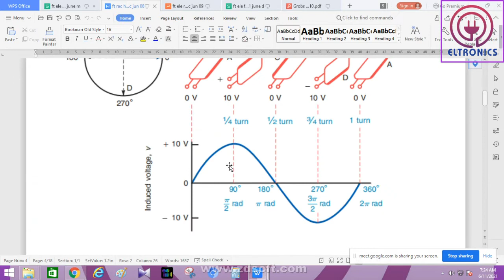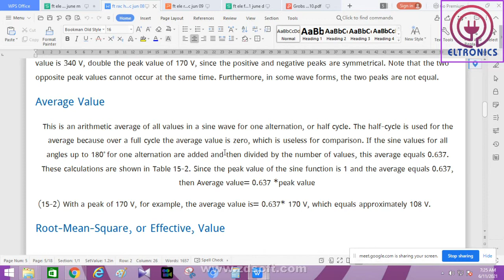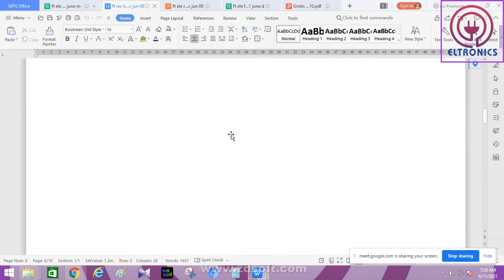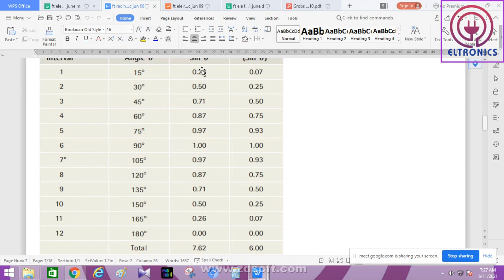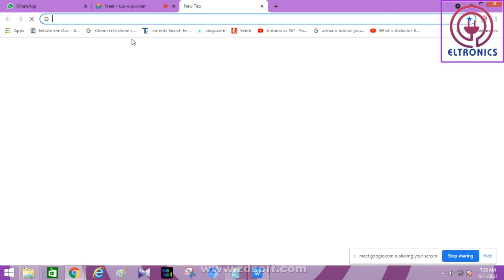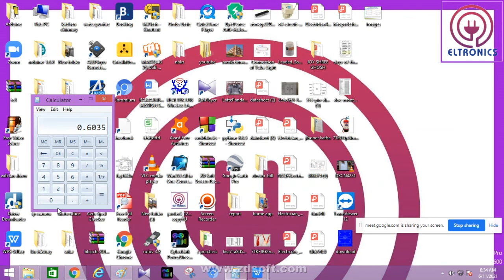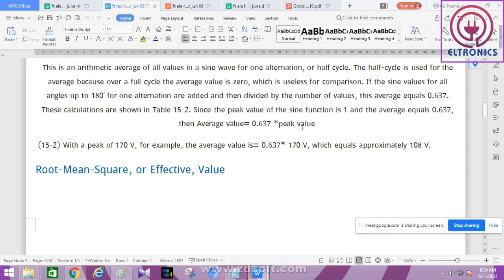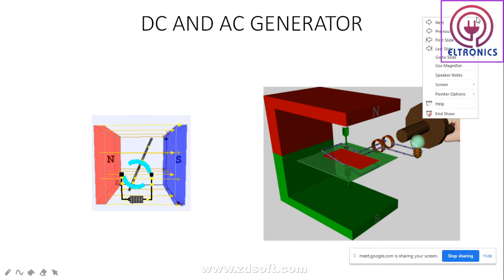HOW TO CALCULATE PEAK AND AVERAGE VALUE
peak and average value